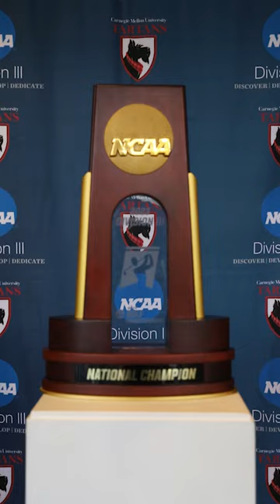D3 Week 2024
Happy D3 week everyone!  As another D3 week concludes, I look back through the years and some of the stories I have witnessed (and by extension become a part of) and remember the good times, and not so great times:

*Women's basketball beating Case Western in double overtime for senior day in 2020

*Football making it to the D3 playoffs, hosing the first round in 2022

*Women's Soccer making it to the final 4 in the 2019 D3 tournament

*Coach Lackner's last game, winning the PAC title, before having to pull out of the D3 tournament due to COVID in 2021

*The entire COVID era of Athletics

So, whyd3? The people. The people are what make the stories. The games are going to happen whether I'm there or not, so for those of you that welcome me into the stories of the events, thank you.

(I wish I had footage from some of these older events, but I wasn't much into short videos like this, and when I was, they were landscape not portrait).